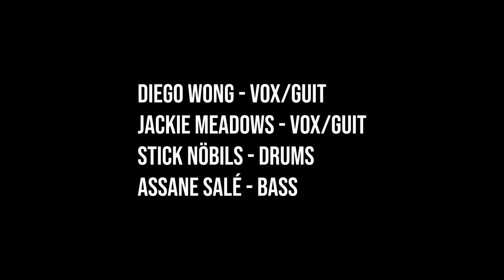Hey You - New Moon (Diego Wong)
Hey You (written by Diego Wong)

performed live at Monchique Festival 2023.

New Moon are Diego Wong on Voz/Guitar, Jackie Meadows on Voz/ Guitar, Stick Nöbils on Drumkit and Assane Salé on Bass.